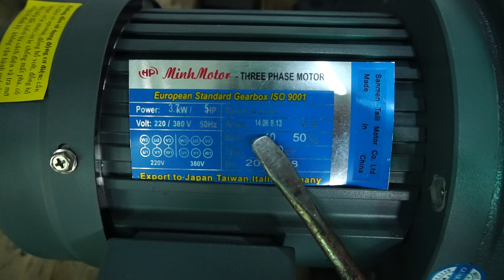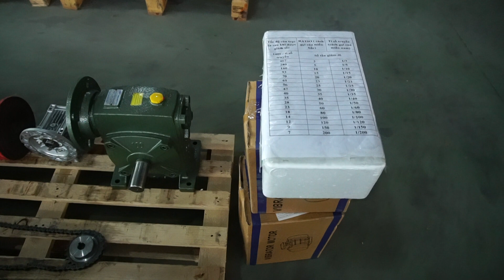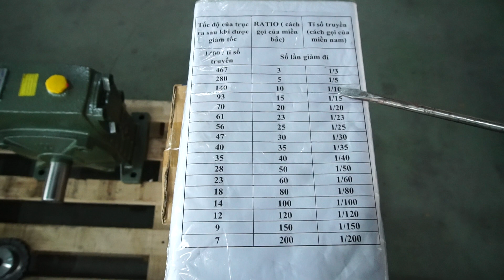Motor Giảm Tốc 3.7kw 5hp Tỉ Số Truyền 10, 0968140191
💚 Mô tả khái quát
Motor Giảm Tốc 3.7Kw 5HP 1/10, Động Cơ Giảm Tốc 3.7Kw 5HP tỉ số truyền 10, 3 Pha ratio 10 giảm 10 lần gồm phần các loại hộp số giảm tốc cốt bền như inox, làm từ thép chống rỉ, bánh răng nhông luyện kim tạo độ chống mòn và siêu cứng, lực mô men lớn, tuổi thọ 7-9 năm, chất lượng Châu Âu. Động cơ giảm tốc 3.7Kw 5HP, cốt âm, dương,

💚 Nội dung
1) Thông số kỹ thuật motor giảm tốc 3.7kw 5hp chân đế
- Motor giảm tốc 3.7kw 5Hp trục 40
Tổng dài: 493 mm
Tổng cao: 266 mm
Đường kính trục: 40 mm
Bản rộng chốt cavet: 10 mm
Chiều dài trục: 65 mm
Khoảng cách tâm 2 lỗ đế ngang trục: 210 mm
Khoảng cách tâm 2 lỗ đế dọc trục: 150 mm
Bản rộng chân đế ngang trục: 264 mm
Độ dài chân đế dọc trục: 190 mm

- Motor giảm tốc 3.7kw 5Hp trục 50
Tổng dài: 538 mm
Tổng cao: 327 mm
Đường kính trục: 50 mm
Bản rộng chốt cavet: 14 mm
Chiều dài trục: 77 mm
Khoảng cách tâm 2 lỗ đế ngang trục: 265 mm
Khoảng cách tâm 2 lỗ đế dọc trục: 170 mm
Bản rộng chân đế ngang trục: 335 mm
Độ dài chân đế dọc trục: 212 mm

2) Kích thước bản vẽ motor giảm tốc 3.7kw 5hp mặt bích 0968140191
Tổng chiều dài: 493 mm
Chiều ngang mặt bích: 275 mm
Chiều dài mặt bích: 300 mm
Đường kính lỗ mặt bích: 16 mm
Bản rộng rãnh cavet: 10 mm

- Motor giảm tốc 3.7kw 5Hp trục 50 mặt bích
Tổng chiều dài: 534 mm
Chiều ngang mặt bích: 319 mm
Chiều dài mặt bích: 361 mm
Đường kính lỗ mặt bích: 19 mm
Bản rộng rãnh cavet: 14 mm

3) Motor giảm tốc 3.7kw 5hp tải nặng R 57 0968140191
Giảm tốc tải nặng R57 3.7kw 5Hp
ví dụ: Tốc độ trục ra = 284 (vòng / phút), khi tỉ số truyền ratio = 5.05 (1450 / 5.05 = 284 vòng / phút). Với hộp giảm tốc R 57 trục ra = 35 mm, lực momen = 136 Nm, hệ số làm việc SF = 2.2.
- Kích thước: Tổng dài = 697 mm, tổng cao = 187 mm, đường kính motor 3.7kw 5hp bích = 250 mm.

- Có thêm các tốc độ trục ra để lựa chọn như sau:
Tốc độ trục ra = 331 (vòng / phút), khi tỉ số truyền ratio = 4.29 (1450 / 4.29 = 331 vòng / phút). Với hộp giảm tốc R 67 trục = 35 mm, lực momen = 116 Nm, hệ số làm việc SF = 2.3.
Tốc độ trục ra = 237 (vòng / phút), khi tỉ số truyền ratio = 6 (1450 / 6 = 237 vòng / phút). Với hộp giảm tốc R 47 trục = 30 mm, lực momen = 161 Nm, hệ số làm việc SF = 0.95.

     Hà Nội
     283 Nguyễn Văn Linh, Phúc Đồng, Long Biên, Hà Nội